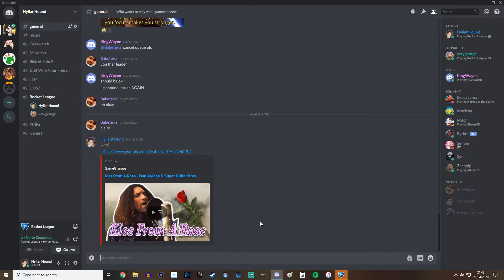DID WE SCORE WHILST TABBED OUT ON ROCKET LEAGUE?!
Honestly, the video title says it all.